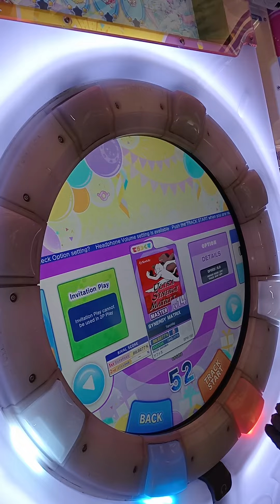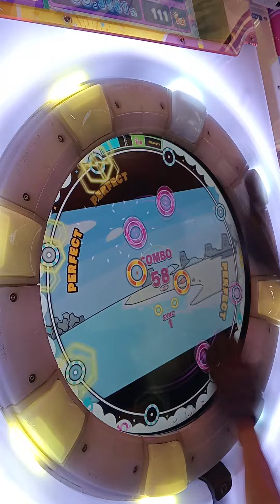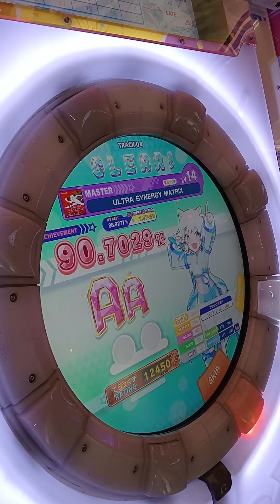Maimai - ULTRA SYNERGY MATRIX Master Lv 14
forgot to focus lol